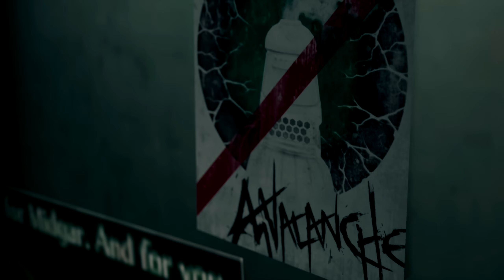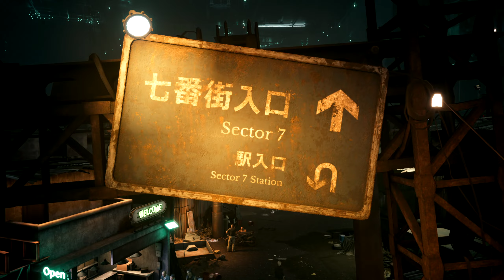FINAL FANTASY VII REMAKE #08 - Die zauberhafte Tifa - Let's Play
Sephiroth lässt sich nicht aufhalten
Final Fantasy in deinem Wohnzimmer

Der Großkonzern Shinra hat es auf die Energie des Planeten abgesehen... wieder einmal! Denn das legendäre Final Fantasy VII geht mit diesem Remake in die nächst Runde!
Die Geschichte von FInal Fantasy VII ist so legendär, dass sie wohl fast jedem Spieler der Welt bekannt sein dürfte. Doch das Remake ist kein simples 1:1 Remake, sondern bringt neben neuem Gameplay und Inhalten auch neue, geschichtliche Elemente mit sich...

Wird der mächtige Sephiroth (also der andere, nicht ich) dieses Mal seine Pläne in die Tat umsetzen können und seinen ewigen Nemesis Cloud aufhalten, oder wird es Cloud mit seinem Heldentrupp sein, der erneut siegreich aus einer Schlacht hervorgehen wird?